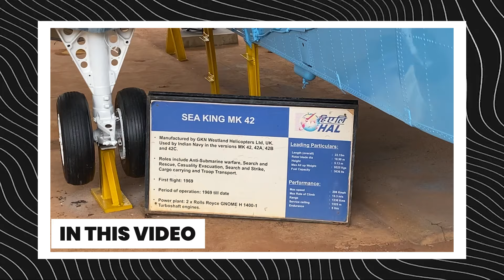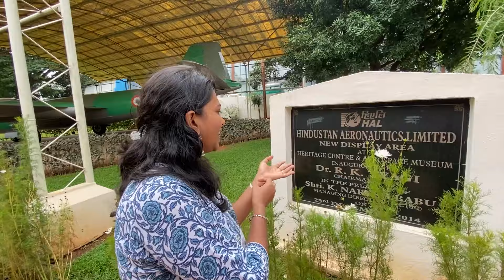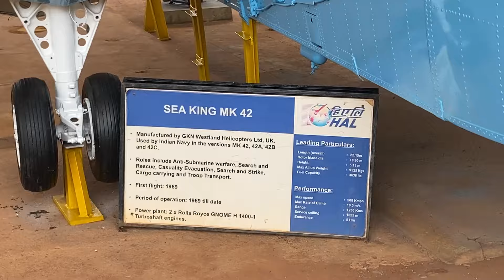சூரரைப் போற்று Moment 😍 With Family 😍 | Aircraft VlOG 👬🏻 Full Fun iruku Makkalea 🥰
For More Videos Follow   @Arun_Aravind_Twins    @nilannavilan